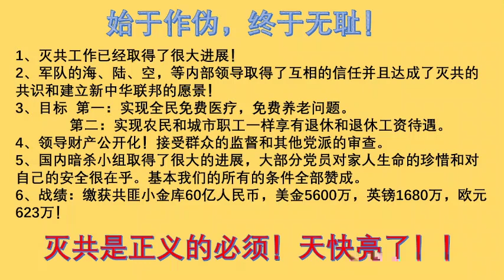始于作伪，终于无耻！国内灭共最新战报，得到了共匪国内，海、陆、空，等多名领导支持，并且加入灭共战队！为正义而战！为国内14亿同胞尊严而战！为被共匪冤枉致死的同胞而战！绝不妥协！